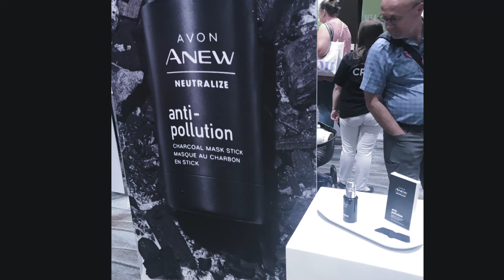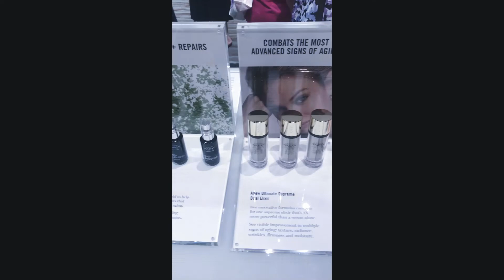2019 Avon RepFest Product Expo Large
Here is a short sneak peek of current and upcoming products. I am not sure whether I am more excited about the partnership with the collaboration of curated Korean beauty products through the partnership of The Face Shop or the partnership with top in class Chi.  Holidays will be organized around three big ideas.  Live Your Best Life, Iconic, and We Are Family.  There are limited edition makeup palettes, gift sets, fashion, stocking stuffers, stunning jewelry and stellar beauty with Avon’s commitment to delivering the best-in-class products.

To become an Avon USA Representative or purchase products visit your Avon Representative's online store.  If I am your Representative or you do not have a Representative